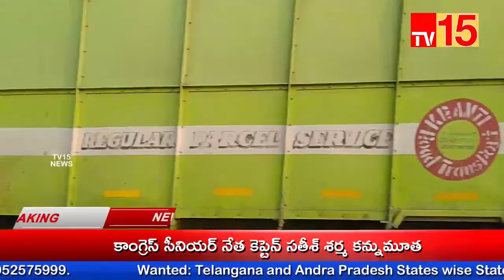Tv15 News// NEWS BULLETIN 18-02-2021